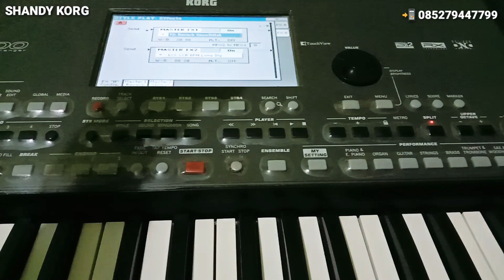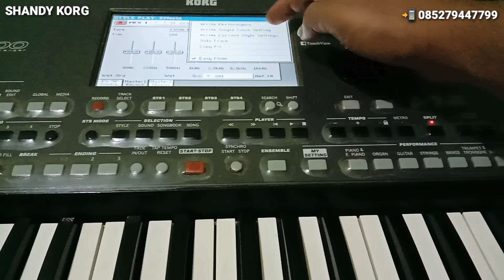Cara mengatur efek style korg-How to set korg style effects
Music tips tutorial Channel Shandy KORG youtuber_music
halo teman-teman ku semua bagaimana kabar kalian semua semoga selalu dalam keadaan ,sehat dan di lancarkan rezekinya amin
(dalam tutorial kali saya memberikan bagaimana cara proses penyetingan efek style pada keyboard seri korg pa,silahkan ikuti tutorialnya semoga bermanfaat 👍🙏

qtoGW27AsGg(selimut biru), tinggal nikah), terlarang), yang pertama